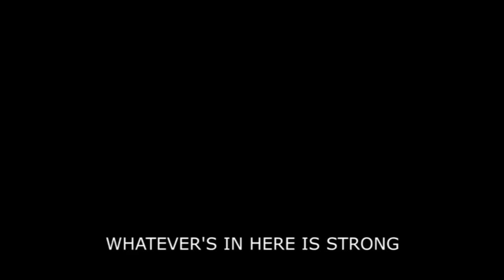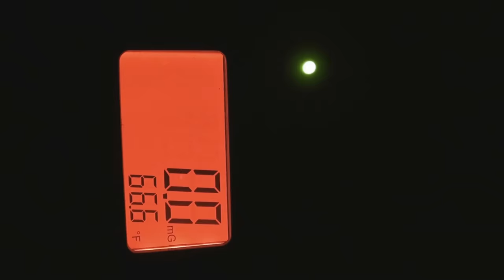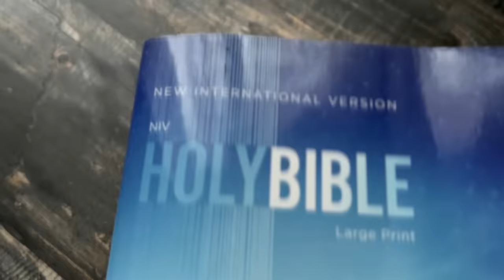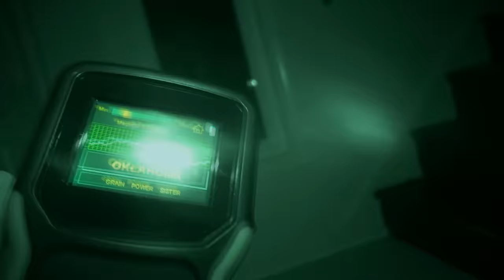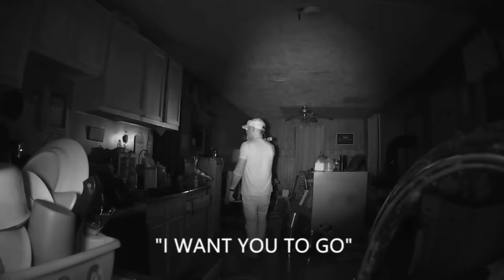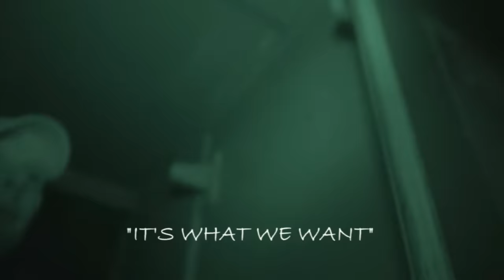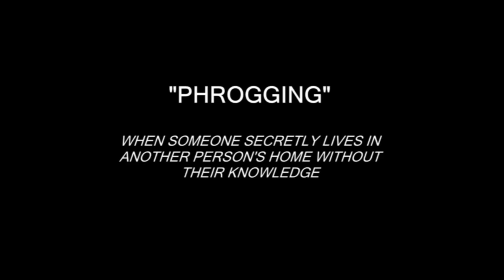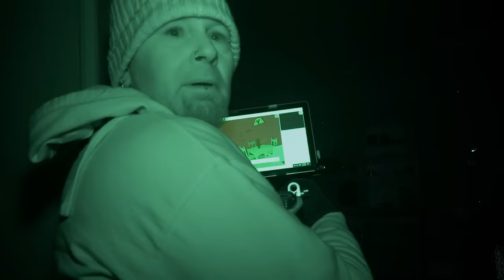The Scariest HAUNTINGS Of 2023 Paranormal Nightmare TV